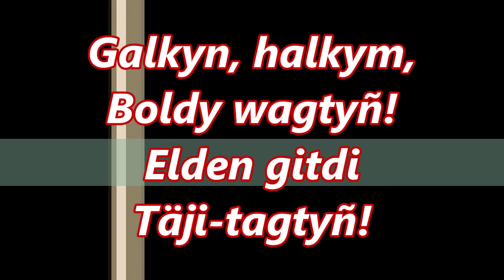Ataly Artykow. Amangözel halk dälmi?..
Watandaşlar! Türkmen oppozisiýasynda barýan gazaply göreş barha güýçlenýär. Munuň sebäbi häzir ýurduň geljekki ykbaly çözülýär. Nomenklaturaçylar G.Berdimuhammedow, W.Hramow, A.Žadan, MHM-e bilen birleşip, Demokratik oppozisiýanyň üstüne hüjum edýärler. Öz ykbalyňyza biparh garamaň! Eger Demokratik oppozisiýany goldasaňyz, geljekde hukuk döwletinde  ýaşarsyňyz, nomenklaturaçylary goldasaňyz, ýurtda ýene ýarym kriminal döwlet gurluşy saklanyp galar. Size demokratik döwlet gerekmi ýa çalasowat adamlaryň dolandyrýan kriminal diktaturasy? Goý, bu soraga her kim öz ynsabyna görä jogap bersin!